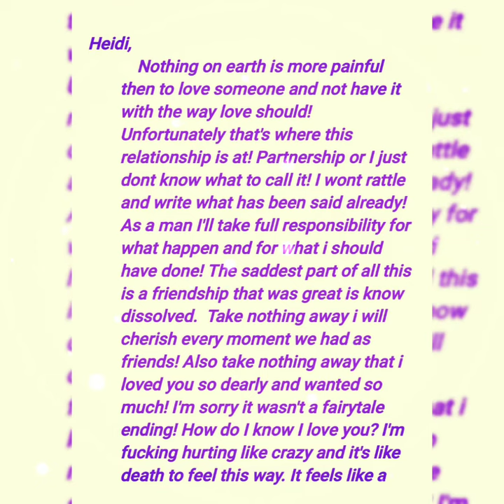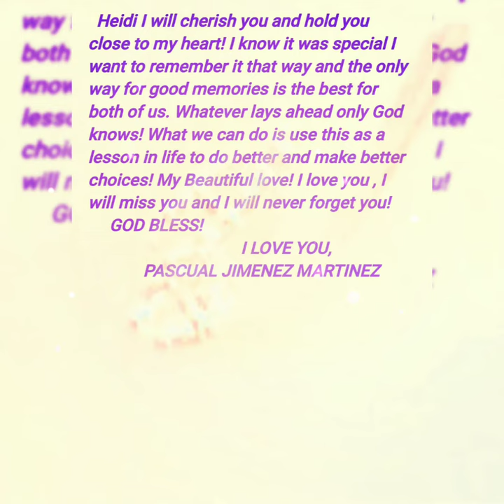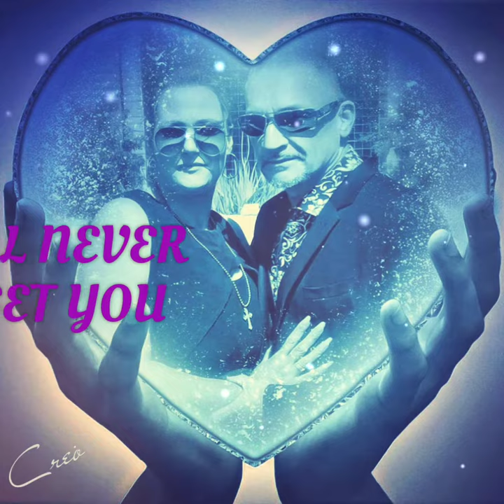Heidi My Love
Pascual Martinez